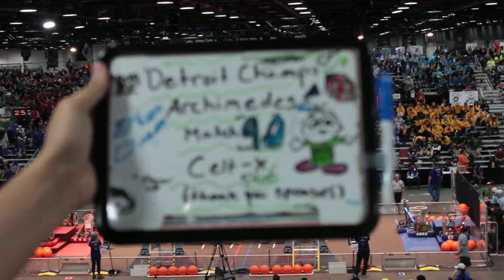QM90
2019 Detroit World Championship - Archimedes Field Robotics FRC Match Videos filmed and uploaded by Bishop Ryan Robotics Team Students for Celt-X Robotics at The Cobo Center in Detroit Michigan April 25, 26, 27